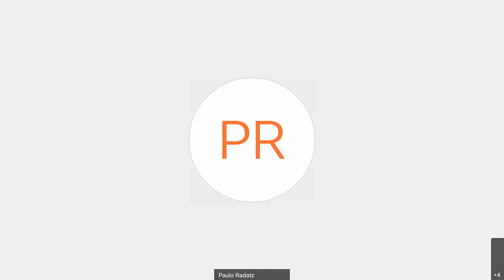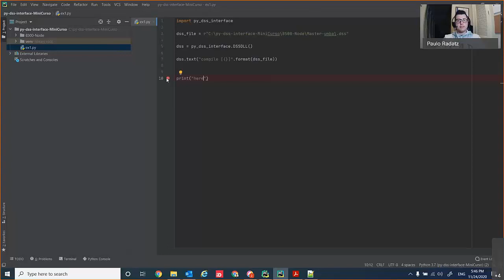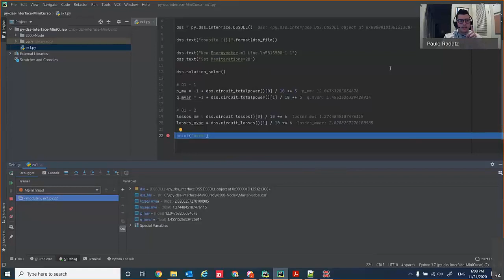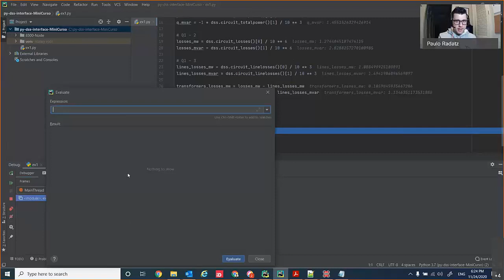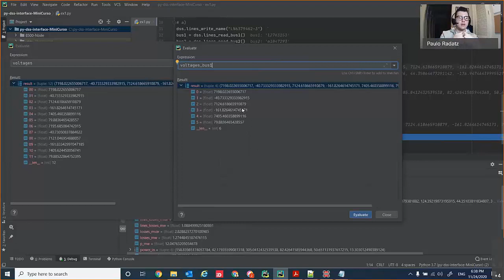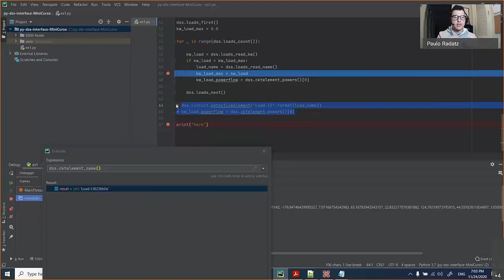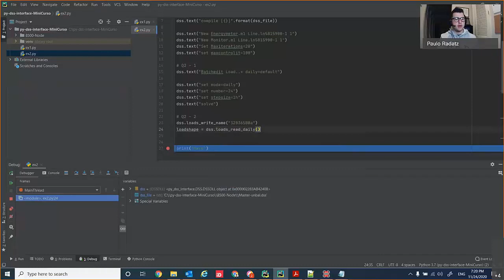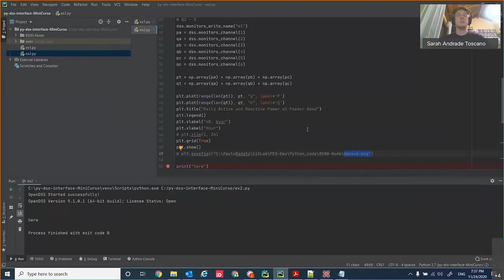PES Day | UFSM | py-dss-interface | Day 1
Primeiro dia do minicurso sobre a interface do OpenDSS com o Python realizado pelo O capítulo estudantil PES UFSM.

Contato Capítulo estudantil PES UFSM